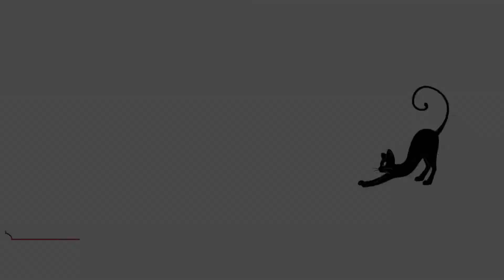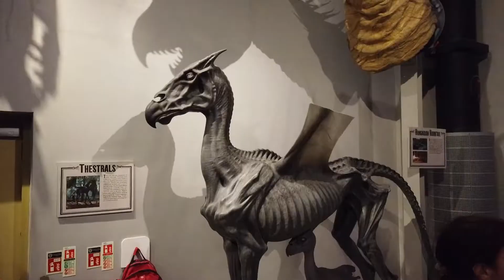Vlog : Anniversaire Surprise de mon Copain [ Harry Potter Studio Tour ]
Vite vite déroule la barre d'info :D
Musique proposée par La Musique Libre
Je vous amène avec nous pour l'anniversaire surprise que j'ai organisé à mon copain. Il est fan d'Harry Potter, c'est pourquoi j'ai décidé d'aller au studio Warner Bross. Je n'ai pas tout mis en vidéo, pour ceux qui voudrait y aller ça laisse un peu de suspense ;) Bon visionnage !
Vous pouvez me retrouver toutes les semaines, le vendredi à 12h !
N'hésitez pas à me laisser des commentaires, je me ferai une joie de vous répondre.
Vous pouvez aussi me contacter sur INSTAGRAM au nom de @na.moon.2oo
Bsx Bsx les minous ! :)